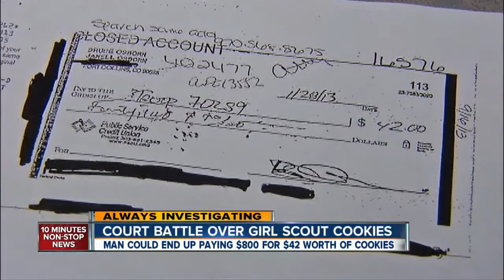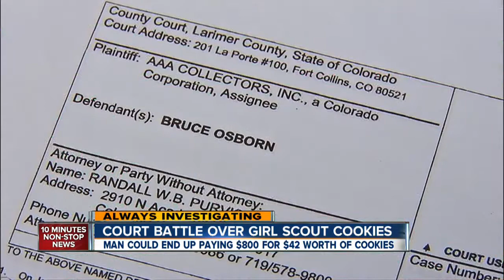Court battle over Girl Scout cookies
A Fort Collins man could end up paying hundreds of dollars in legal fees for $42 worth of Girl Scout cookies.